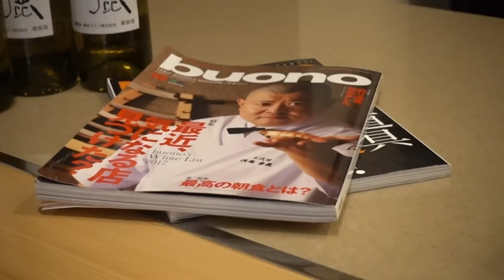【HIGH-END SUSHI for $ 300】 Teruzushi Sushibae Japan | Japanese Food.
Highly Rate Shelled Sea Urchin from Shimonoseki
Inviting and Bewitchingly Shiny Big-Black Abalone
Very Fresh Tilefish (through Only One Method of Making them Nerve-Dead on Fishing-Boat)
Longtooth Grouper from Goto Islands whose Fat is Superb & Satisfying our Senses.
It is my mission to secure good & natural seafoods vigorously through
mutually reliable rapport with local reliable fishermen in Kyushu and
San'in Areas, procure amazingly delicious natural seafoods from the ocean
and make them into wonderful sushi pieces you have never enjoyed before.
By Fully Absorbing the Half-Century Traditional Skills,
Destroying them to Create New History of Sushi-Offering,
Our Sushi Serving Style is Theatrical Entertainment Sushi Serving.
which I want you all to try & enjoy!!

Hello, I'm Ikko Shinagawa from Japan.
I teach you Japanese Amazing Food Culture !!